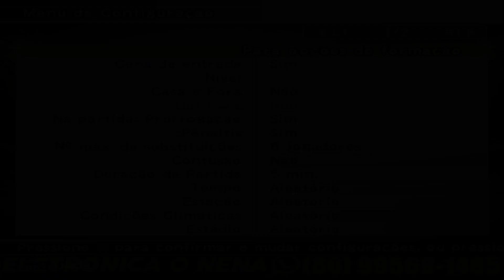🚨INCRÍVEL NOVO BOMBA PATCH 2024 (PS2) ISO BRASILEIRÃO 100% ATUALIZADO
✅ MEU COMPUTADOR

-Aircooler Redragon Thor:https
-16gb memória ddr3